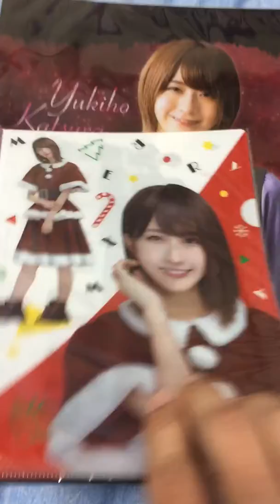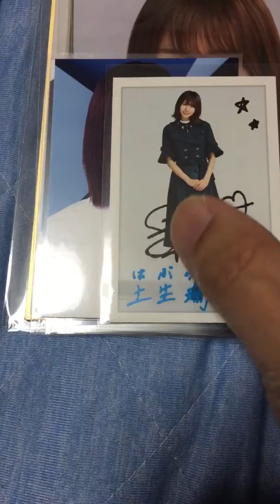土生瑞穂 グッズ①